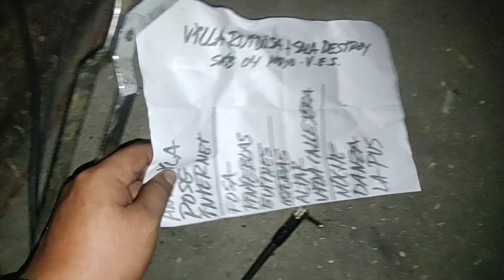PUS en sala Destroy 04/05/24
Registro de la sucia banda PUS en su visita a la sala Destroy de Villa Salvaje